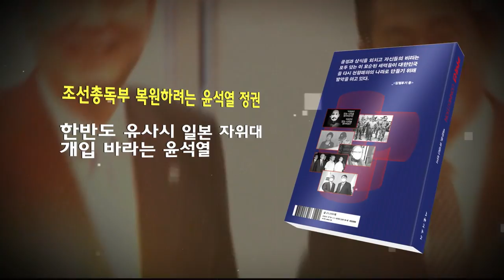단식 3일차 에피소드 09